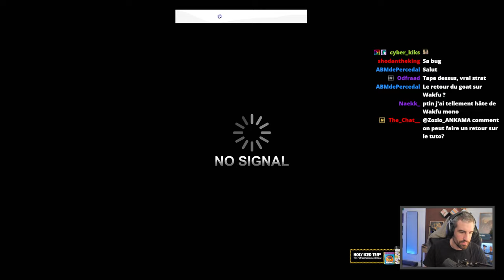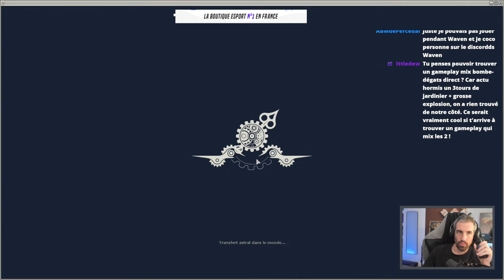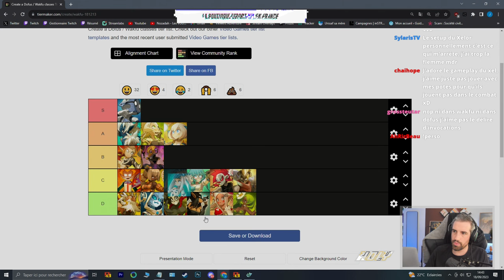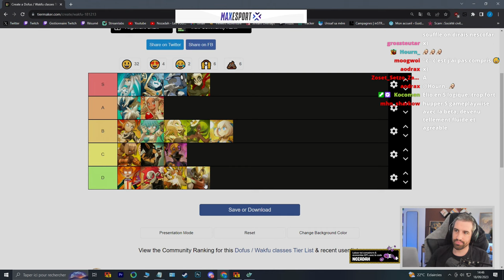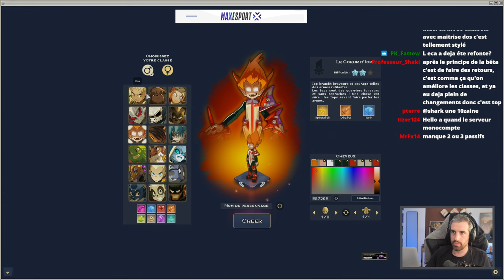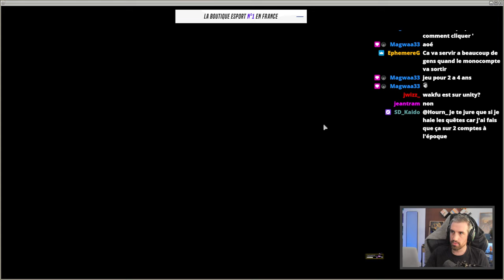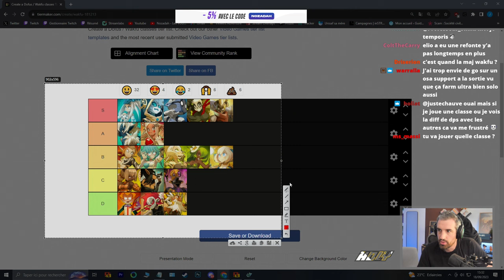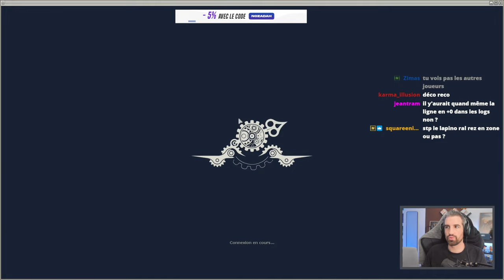WAKFU : REFONTE ROUBLARD - Premiers tests !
Mon site pour vous aider à comprendre et jouer à Wakfu